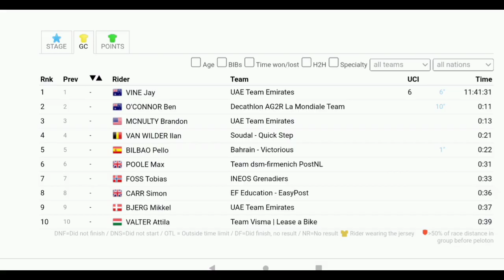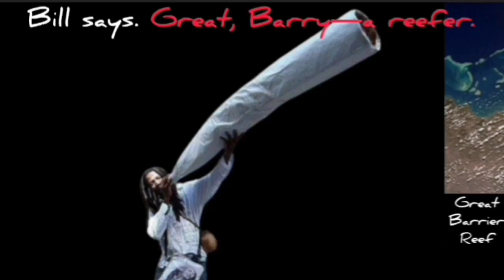Tim Merlier Wins Again | 2024 UAE Tour | Stage 4 | Sprint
Tim Merlier was quoted saying  "."
Classification

Music
1.
2. Splice app (GoPro)
Upcoming events
Tread Worn Journeys 體育頻道
فقي قناة الرحلات البالية الرياضية
ट्रेड वॉर्न जर्नी स्पोर्ट्स चैनल
Banda de rodadura gastada Journeys Sports Channel
Tread Worn Journeys Chaîne sportive
ট্রেড ওয়ার্ন জার্নিস্ স্পোর্টস চ্যানেল
Спортивный канал Tread Worn Journeys